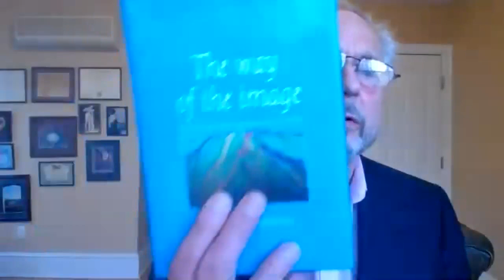Jungian Dream Interpretation: Archetypical vs Reaction Based with Dr. Michael Conforti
Join us for our DAILY Zoom Meetups!

Our guest will be Dr. Michael Conforti - a Jungian analyst and the founder/director of the Assissi Institute - and our topic will be "A Jungian Approach to dreams"

Watch Dr Conforti’s last appearance at our Meetup: Voice of Psyche: Who is Knocking at the Door

Here is a link to an interview with Dr. Conforti

Here is a link to a complimentary presentations through the Assissi Institute:
"The Ravages of Denial Lecture" is recommended by Dr. Conforti.

We are very lucky to have Dr. Conforti with us again - and please take a moment to peruse the Assisi institute website - they have wonderful class offerings as well as helpful resources on their

Details about Practical Jung

Practical Jung is a regular series spearheaded by Aiden Moore within the 52 Living Ideas community. We meet for two hours every other Sun at 2:30 EST to explore how we can practically apply the wisdom of Carl Jung to our everyday lives. Jung's ideas are often cloaked in abstract language that is hard to digest. For this reason, I wanted to create a conversation and community around Jungian psychology that is for the rest of us! A conversation that works to demystify some of his ideas and make them applicable to our daily living - regardless of the depth of our previous experience with Jungian psychology.

Format:
1) Interview with a Jungian expert
2) Q&A
3) Break out room discussion
4) Takeaways

Every Weekday (except Wednesdays) at 9pm ET; On Saturdays & Sundays at 12;30pm ET & 2:30pm ET

This Meetup will take place on Zoom. RSVP before the Meetup starts to get the Zoom link.

We record all our Meetups and post them on YouTube. Feel free to keep your video on or off as you prefer.

Share your thoughts on our Meetups and on psychology, philosophy and self improvement in our Reddit community